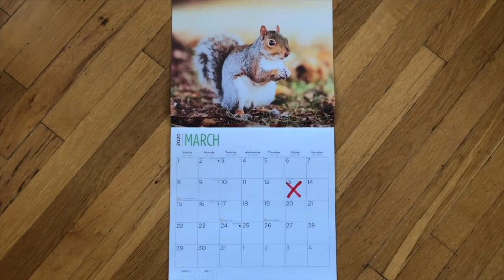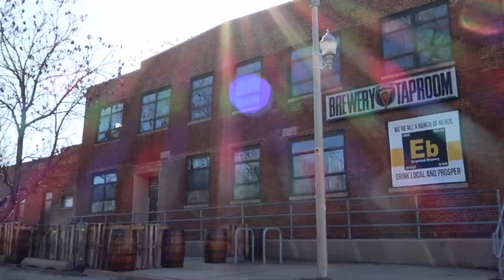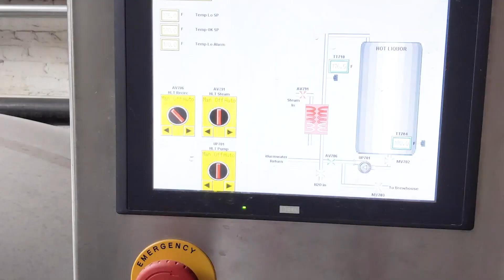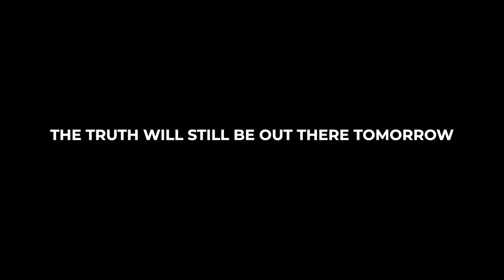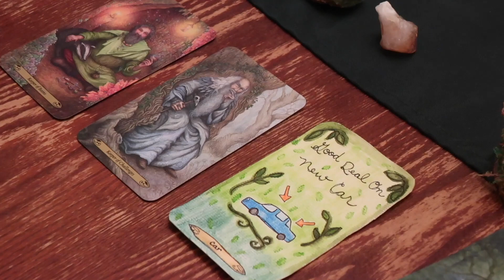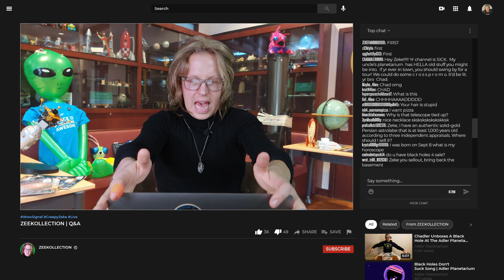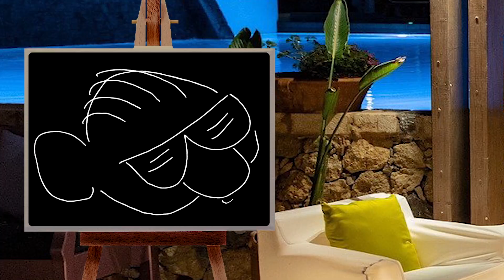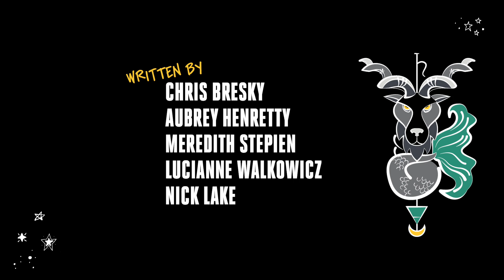Wow! Signal Episode 4: Constellations Of The Zodiac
When the city of Chicago shut down in March 2020, Lucianne, Chris, and Meredith got stuck inside the Adler Planetarium together. Then, a mysterious signal came down from the sky. Could the signal be from the zodiac constellations? The team investigates.

The Wow! Signal is a production of the Adler Planetarium—the first planetarium in the Western Hemisphere! Located on Chicago’s lakeshore, the museum typically hosts more than half a million visitors each year and reaches millions more through youth STEAM programs, neighborhood skywatching events, people-powered research, and other outreach efforts. Today, the Adler is bringing our unique approach—scientific exploration rooted in community and connection—to guests from around the world who can enjoy the digital Adler from their own homes, libraries, schools or offices.

💛 Donate today and help us continue to bring educational space programming to everyone, everywhere

👏 How did the Wow! Signal space comedy show come together? Hear from the team that made it happen

EPISODE CREDITS
Starring: Chris Bresky, Meredith Stepien, Lucianne Walkowicz
Guest Stars: Brian Holden, Nick Lake, Ilana Bruton, Fleming Au
Written By: Chris Bresky, Aubrey Henretty, Meredith Stepien, Lucianne Walkowicz, Nick Lake
Edited By: Meredith Stepien, Chris Bresky, Steve Burkland, Nick Lake
Film and Production Assistance: Brian Holden, Frank Okay, Bud Longhauser, Fleming Au
Graphic Designer: Orilla Fetro
Closed Captioning: Colleen Cesaretti
Project Support: Ilana Bruton, Jess Ray

MUSIC CREDITS
“Wow! Signal Theme Song” Written and Performed by Meredith Stepien. New Mix by Mark Swiderski.
“How You Got Your Zodiac Sign: A Birthday Song” Written by Meredith Stepien. Performed by Meredith Stepien, Chris Bresky, Nick Lake, and Mark Swiderski. Produced by Mark Swiderski.
“Ophiuchus’s Toes” Written by Meredith Stepien. Performed by Meredith Stepien and Brian Holden. Animated by Orilla Fetro.

SFX CREDITS
Digistar 6 - Evans & Sutherland
ger.wonderwild - Videezy.com
SST, Luc Rouppe van der Voort, Institute for Solar Physics
NASA’s Goddard Space Flight Center/Jeremy Schnittman
Kristen Symonds
sandyrb - Freesound.org